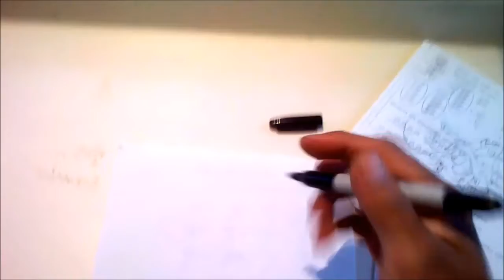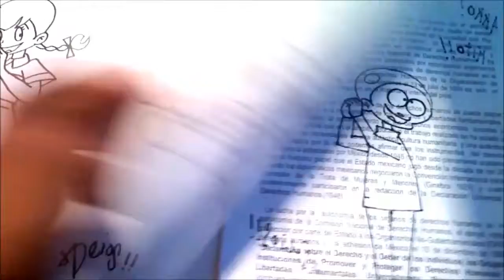Mira Como Dibujo a Pulso AKKO 1972 (RICHERD) y Animate a Dibujar Tambien XDEIOS